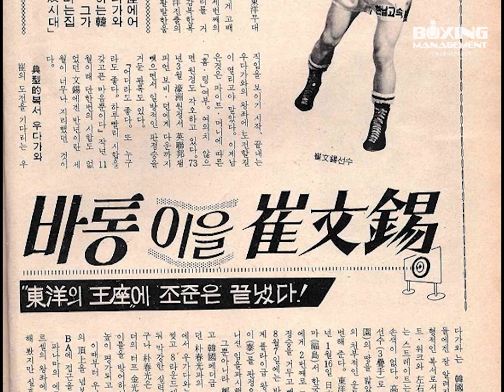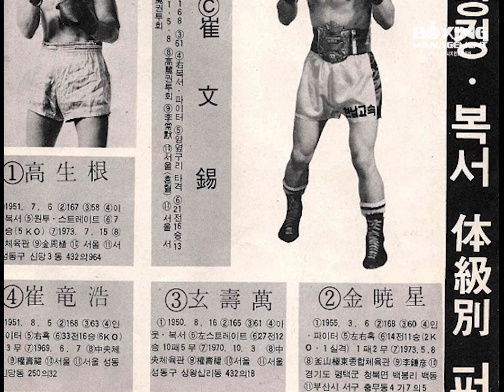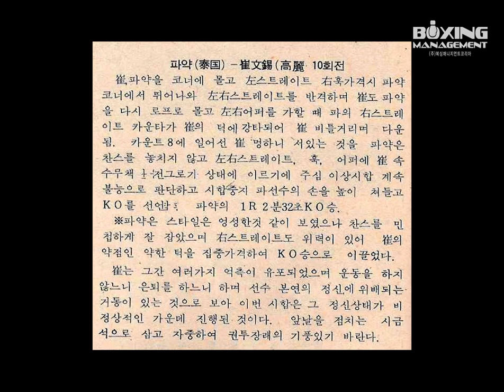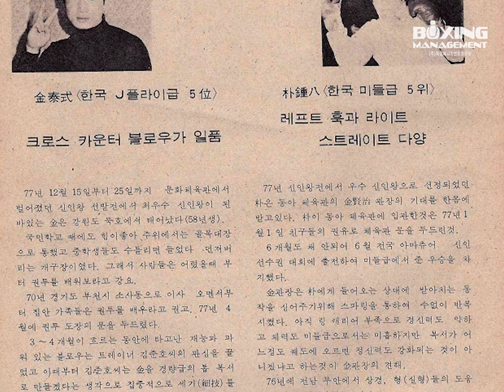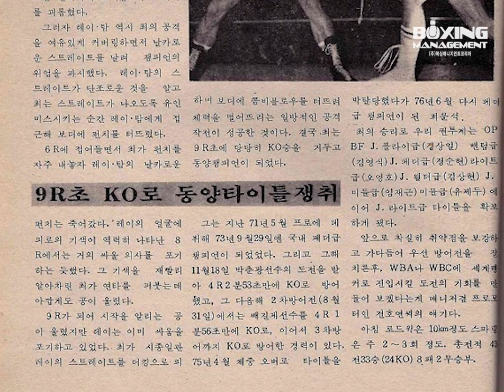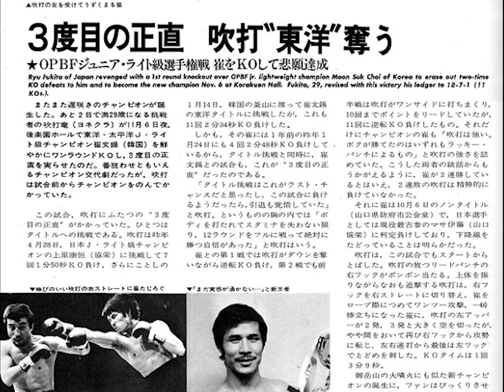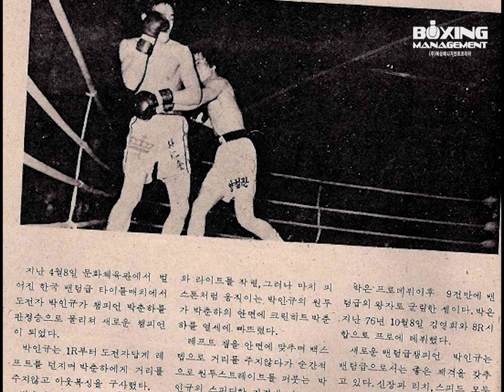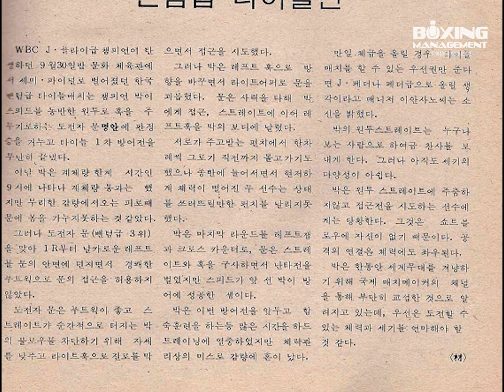펀치라인 복싱토크 62회 (못다 핀 유망주 PART 2)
실력에 비해 기회를 부여 받지 못했던, 상대적으로 불운한 복서들에 대한 못다 핀 유망주 이야기 3부 중 2부입니다.